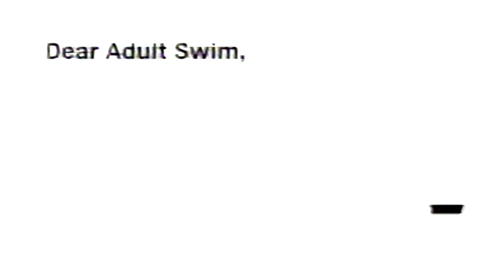No Profanity Required - Letters To Adult Swim Bumper [2004]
From around May 2004.